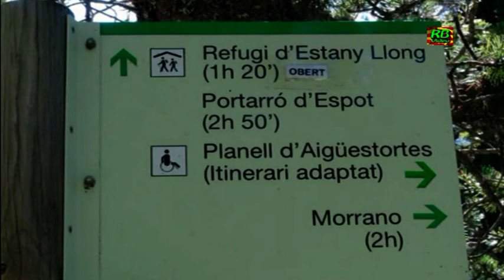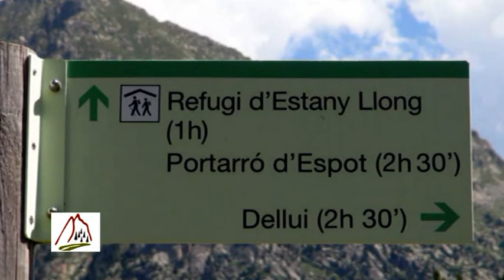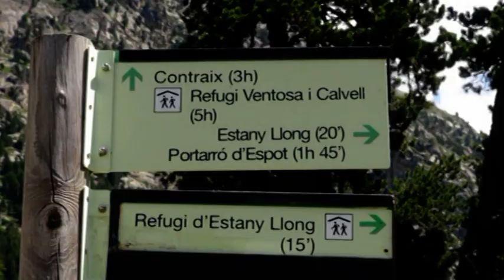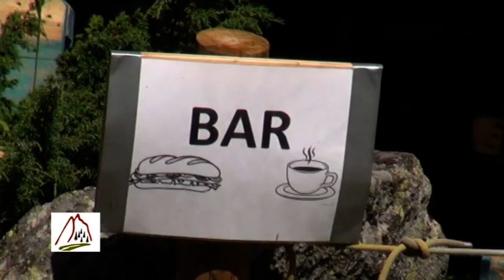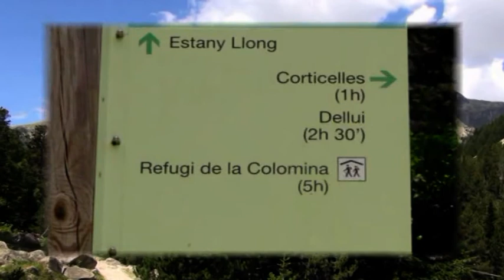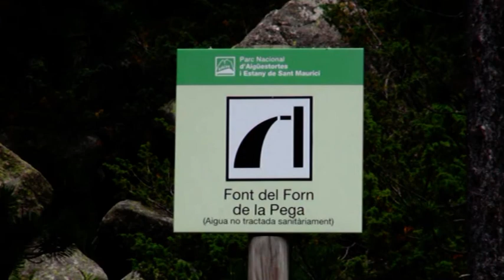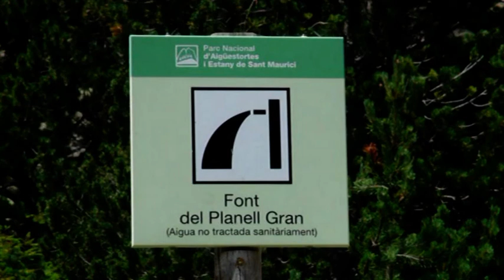26 BOÍ TAÜLL AIGÜES TORTES ESTANY LLONG 23 juliol 20